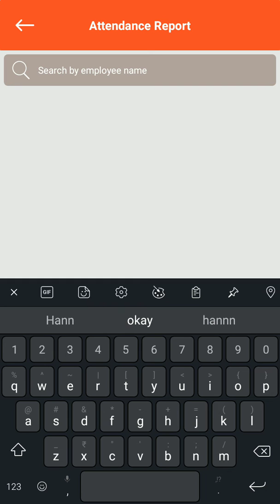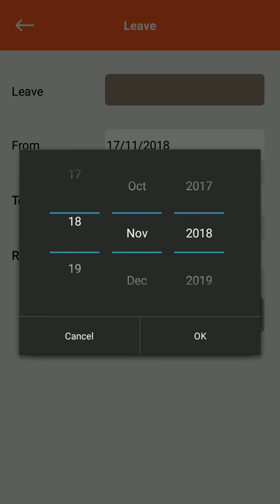Mobile attendance application for android and IOS 9818406406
Realtime  web based attendance software
This video of employee mobile app login
We can punch attendance from anywhere, with GPS location, we can check our monthly attendence reports, we can apply for leave with reason as well and many more things